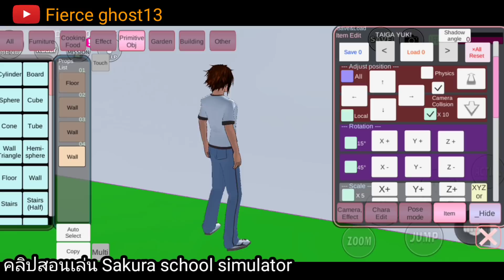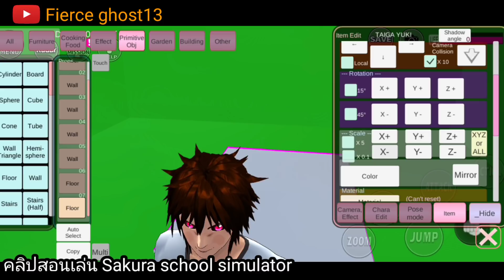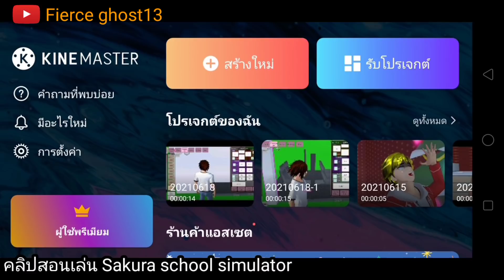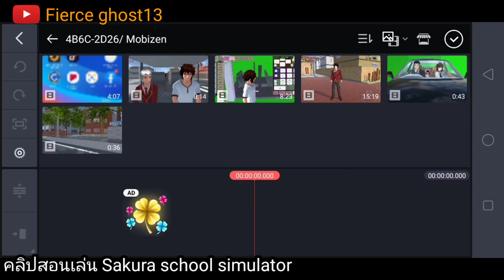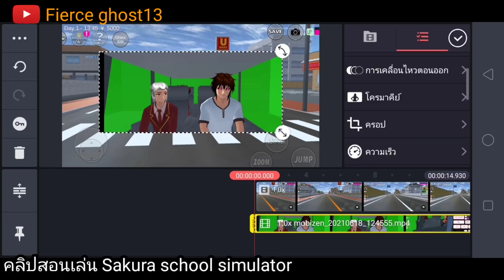( สอน ) ทำฉากนั่งรถแบบฮาจิซาคุซามะ สอนหมุนกล้องแบบ360° สอนทำตาผี สอนเล่นSakura school simulator